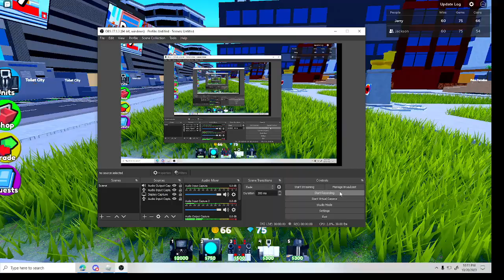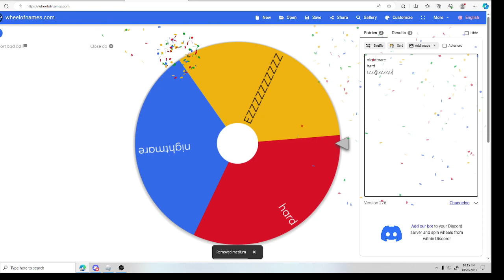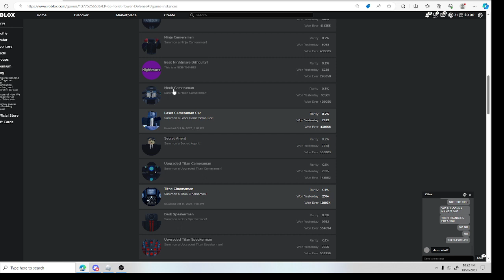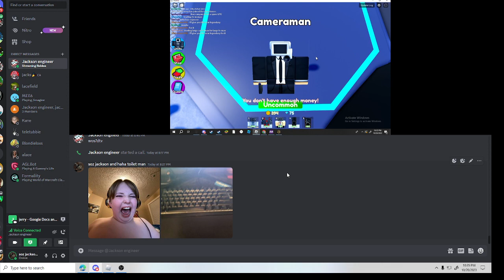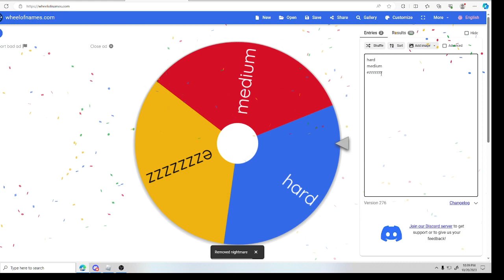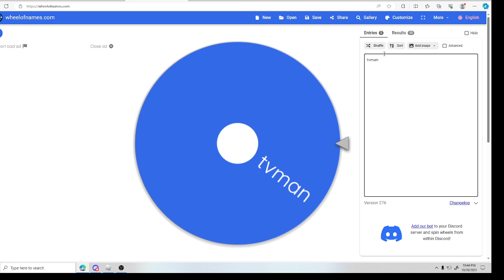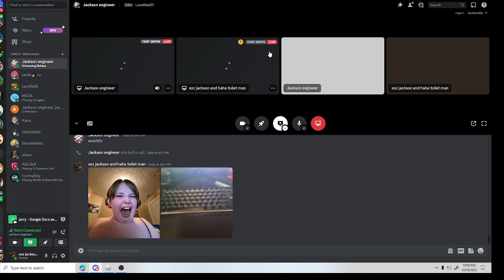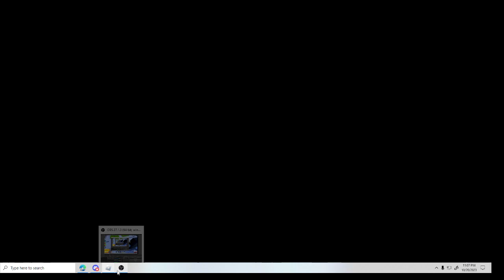Playing the one type of character challenge in Toilet Tower Defense!